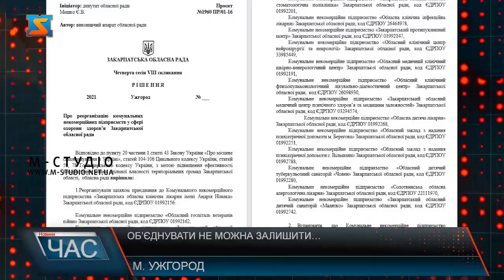Об’єднувати не можна залишити. Доля закладу.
Реорганізація комунальних некомерційних підприємств у сфері охорони здоров’я Закарпатської обласної ради набрала неабиякого резонансу. У зв’язку із ситуацією, яка склалася довкола проєкту рішення  та стурбованості громадськості, фракція «Рідне Закарпаття» виступає категорично проти брутального рішення - об’єднання 15 лікарень в одну. Закарпатська обласна рада хоче об’єднати всі підпорядковані медзаклади регіону в один. Проектом рішення депутатам пропонують підтримати приєднання 15 медзакладів до обласної лікарні ім. Новака. Документ опубліковано на сайті облради ради для ознайомлення і заплановано до розгляду та схвалення на черговій сесії 28 жовтня.Так, об’єднати в один заклад пропонують: Обласну дитячу лікарню, інфекційну та психіатричну лікарні, госпіталь ветеранів війни, центр кардіології та кардіохірургії, обласну стоматполіклініку, протипухлинний центр, центр нейрохірургії та неврології, шкірно-венерологічний та фтизіопульмонологічний лікувально-діагностичний центри, медичний центр психічного здоров’я та медицини залежностей, обласний дитячий туберкульозний санаторій «Човен» і санаторій «Малятко», а також Солотвинську обласну алергологічну лікарню. Категорично проти такого рішення виступила фракція партії Рідне Закарпаття.Хоча і зазначають, що ревізія медичних установ, які знаходяться на балансі обласної ради, дійсно потрібна. Однак будь-яка реорганізація не повинна проводитися без детального вивчення і обговорення.Обласні депутати Рідного Закарпаття переконані, що  пропоноване об’єднання може призвести до регресу самої галузі, а також втрати довіри до нас європейських партнерів, з якими підписані угоди про співпрацю. Тому закликають колег підтримати їх позицію і не голосувати за прийняття цього проєкту рішення.